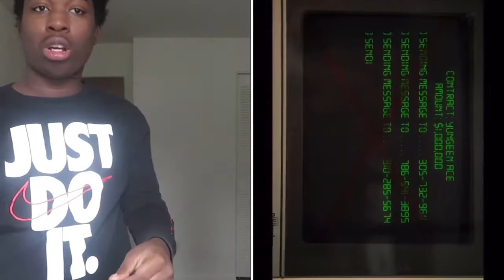Yungeen Ace Ace - “Step Harder” (Official Reaction Video)